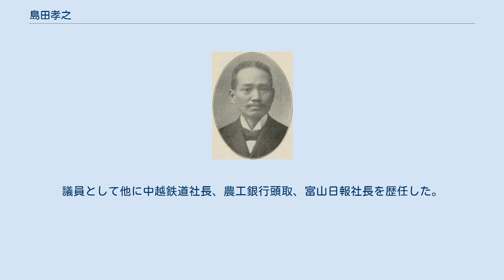島田孝之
富山県選出の衆議院議員_(帝国議会)
島田孝之 島田 孝之（しまだ たかゆき、嘉永3年5月3日（1850年6月12日） - 明治40年（1907年）1月15日）は、日本の衆議院議員（立憲改進党）、実業家。
字は維則、号は克堂・湘洲・鴎東など。
 越中国礪波郡島新村（現在の富山県高岡市）出身。
明治8年（1875年）に新川県教務監督となるが、翌年に新川県が石川県に吸収されて廃県になると、県令山田秀典の新たな赴任先の青森県に随行し、野辺地警察署長に就任した。
明治14年（1881年）に辞任して郷里に帰り、自由民権運動に参加し、北辰社を結成した。
翌年、北辰社は他の結社と合同して越中改進党となり、幹事の島田は石川県会議員に選出された。
明治16年（1883年）に富山県が置かれると、富山県会議員となり、3期務めた。
明治19年（1886年）には議長に就任し、改進党の機関紙『北辰雑誌』を発行している。
 1890年の第1回衆議院議員総選挙に出馬し、当選。
以後、4期務めた。
1892年の第2回衆議院議員総選挙では、激しい選挙干渉のなか、島田は暴漢に襲われ負傷した。
投票の結果、武部其文に41票差で敗れたが、支持者から無効票の多さに疑問が出され、選挙人（有権者）による訴訟で富山地方裁判所は無効票のうち69票を島田票と認め、その後の当選訴訟もそれを認め、島田が正当な当選者と認められた。
議員として他に中越鉄道社長、農工銀行頭取、富山日報社長を歴任した。